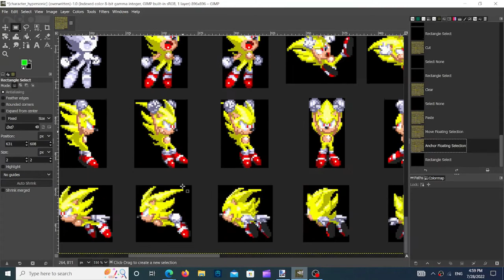Sonic 3 AIR how To Make Hand Close Spiral Run 2